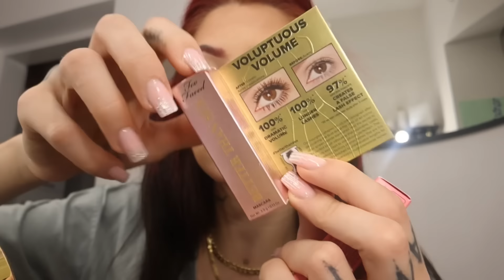Isprobavamo NOVU SKUPU šminku VREDI LI PARA!?